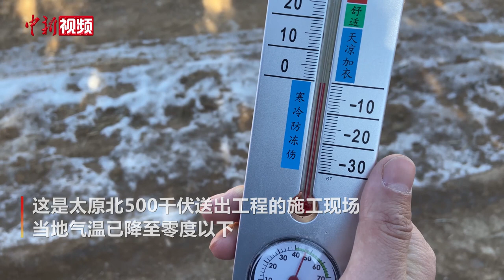实拍中国电力工人海拔1800米的高空作业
11月24日，山西省太原市阳曲县海拔近1800米的无人区，国网山西送变电工程有限公司的200多名电力员工不停工作，保障电力外输。这是太原北500千伏送出工程的施工现场，当地气温已降至零度以下。该班组驻地的活动房都包上了塑料布用于保温保暖。在退耕还林区，为避免用火隐患，他们食用自热食品。